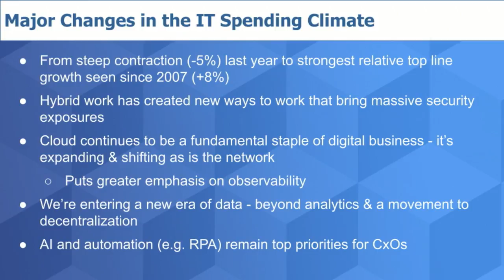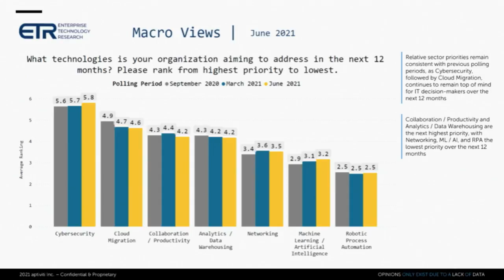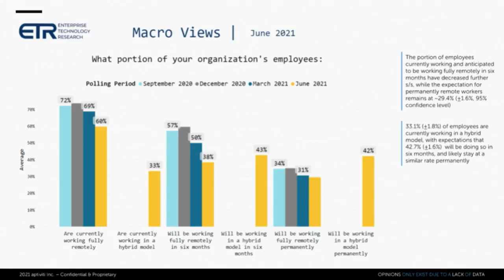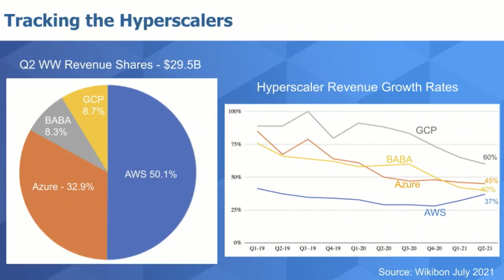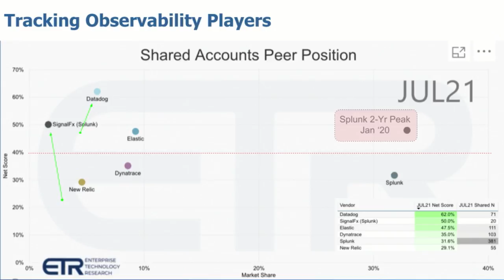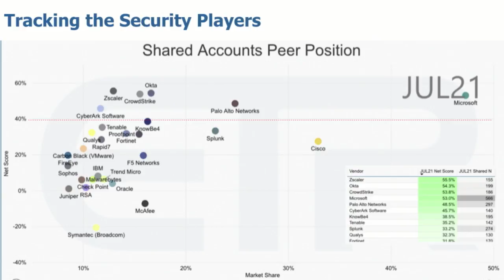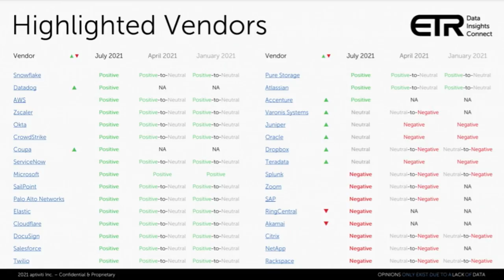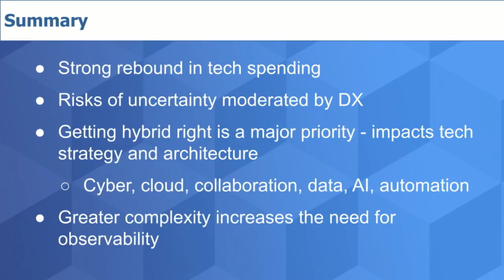Breaking Analysis: Cyber, Cloud, Hybrid Work & Data Drive 8% IT Spending Growth in 2021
Every CEO is figuring out the right balance for new hybrid business models. Regardless of the chosen approach, which varies, technology executives understand they must accelerate digital and build resilience as well as optionality into their platforms. This is driving a dramatic shift in IT investments at the macro level and we expect total spending to increase at 8% or more in 2021, compared to last year’s contraction. Investments in cyber security, cloud, collaboration to enable hybrid work and data, including analytics, AI and automation are the top spending priorities for CxOs.

All statements made regarding companies or securities are strictly beliefs, points of view and opinions held by SiliconANGLE media, Enterprise Technology Research, other guests on theCUBE and guest writers. Such statements are not recommendations by these individuals to buy, sell or hold any security. The content presented does not constitute investment advice and should not be used as the basis for any investment decision. You and only you are responsible for your investment decisions.